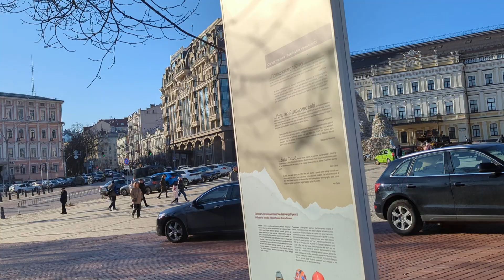Небольшая экскурсия по Михайловской площади. Киев сегодня